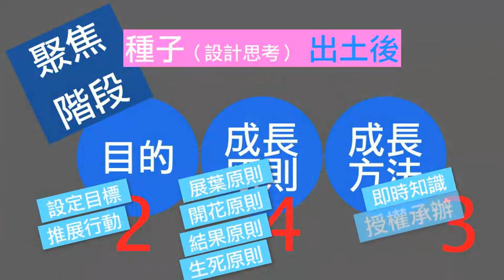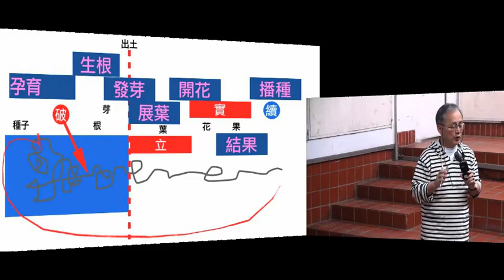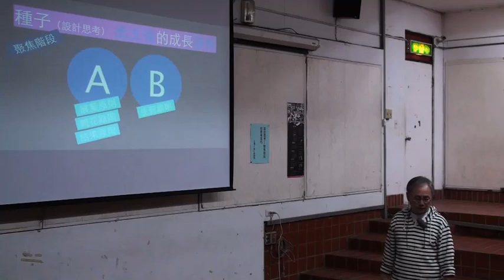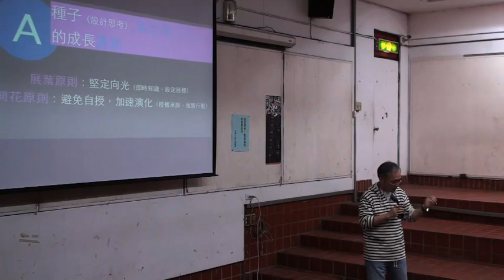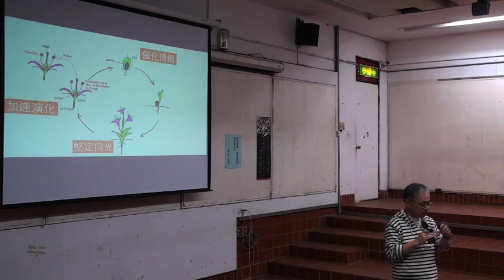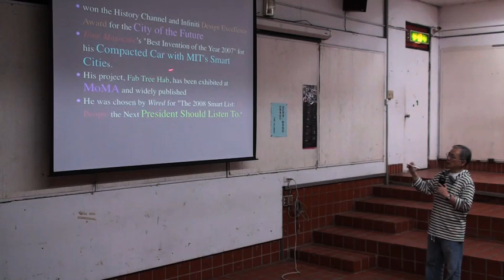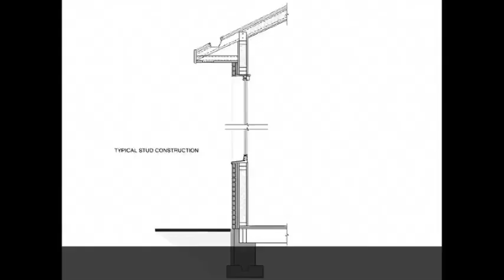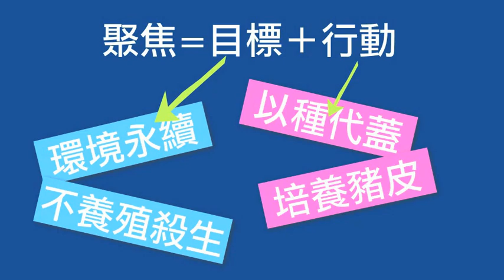(第四堂)聚焦階段的思考技巧 5-2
在聚焦階段裡,從種子(設計思考)出土後,
可分為:有兩個目的、四個成長原則、三個成長方法
聚焦是設計思考展葉、開花、結果的必經途徑
所以聚焦階段,不能忽視。
本段分享TED.COM中Mitchell Joachim的「不要蓋房子 種一個吧！」。 簡體版請至：土豆網大小創意。